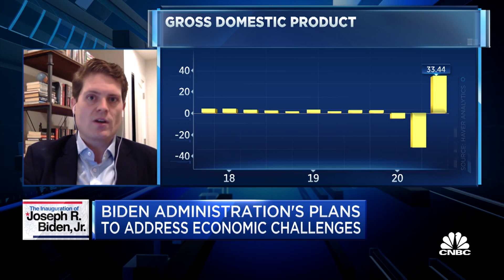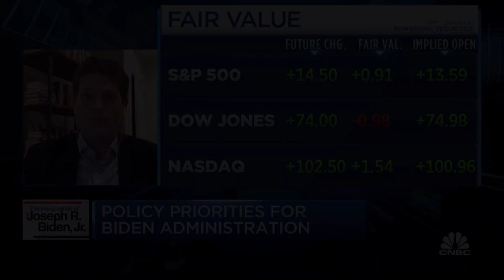Eurasia Group U.S. Director on policy expectations for a Biden administration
Clayton Allen, U.S. Director for the Eurasia Group, joins Worldwide Exchange on Inauguration Day 2021 to discuss the outlook for a Biden presidency.